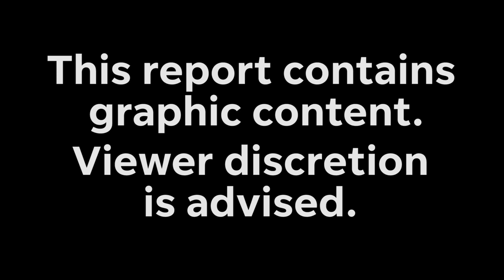Cyclists attacked by bull during California bike race | USA TODAY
Three cyclists were attacked by a bull during an 80-mile ride in Bakersfield, California. They are all fine.

RELATED: Hero jumps onto alligator that attacks handler during children's party

“I am extremely sore,” Tony Inderbitzin, one of the cyclists attacked, told FOX 26. “I’ve never been this sore. Initially, right after the attack, my neck was killing me. That was the focal point of the soreness, now it’s the lower back.”

According to Rock Cobbler website, the course "is a stupidly hard ride bordering on a race" and was created by a "drunken madman." The course has an elevation gain of about 6,500 feet and cows are often seen.